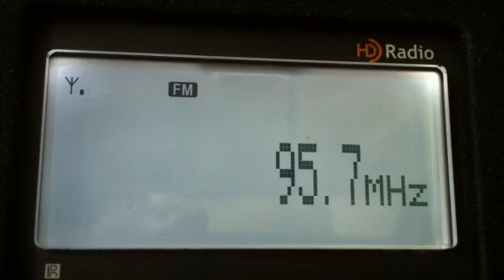FM DX Tropo radio FBih 95.7 MHz , 516 km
Antenne : UKS 14
RX: Sony XDR-F1 HD
QTH: Prerov, Czech Republic